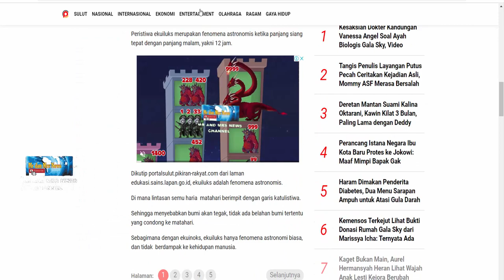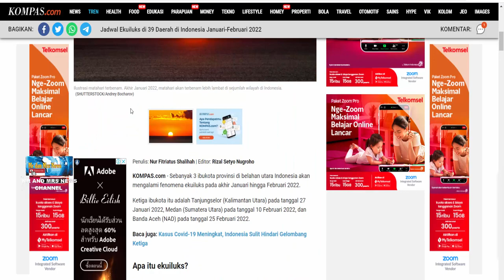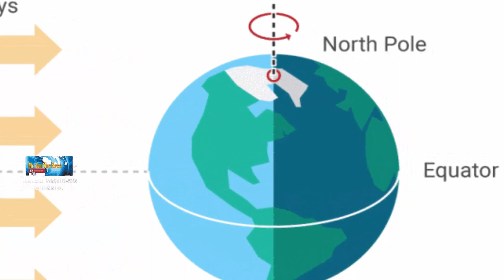FENOMENA EKUILUKS !! TERJADI DI 36 LOKASI INDONESIA TAHUN 2022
Indonesia akan mengalami fenomena yang disebut Ekuiluks. Apa itu Ekuiluks? Secara singkat, ekuiluks adalah fenomena astronomis ketika panjang siang tepat sama dengan panjang malam yakni 12 jam.
Mengutip dari laman resmi Lapan, selain ketiga kota yang telah di sebutkan di awal tadi, masih ada 36 kota lainnya di lima provinsi berbeda yang juga akan mengalami ekuiluks sejak 20 Januari hingga 26 Februari mendatang.